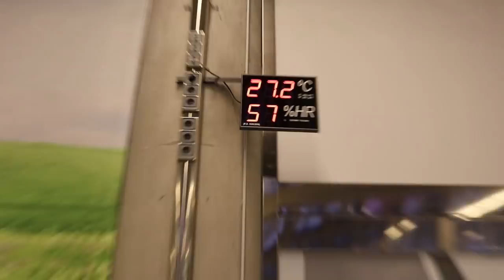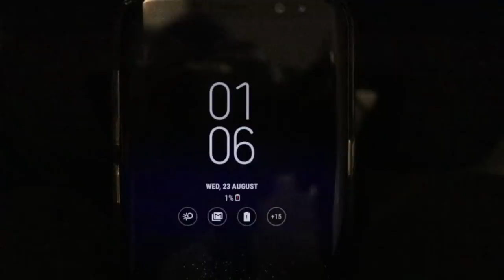BIRD STRIKE BROKE OUR PLANE!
Good evening Ifam! It was our last day here in the beautiful Mallorca! But we PACKED in the FUN! Before the evening came and our transfer bus collected us to head back to the airport. Then we had a minor airport disaster as a bird broke our plane as it was landing to pick us up to take us back home! Thank you all so much for watching! And a HUGE thank you to everyone that came to say hello to us at the airport last night! We feel so lucky and so blessed to have met you all! We love you all SO much!

Our Mailing Address:
Low Road
Hunslet
Leeds
LS10 1AE
England
UK.